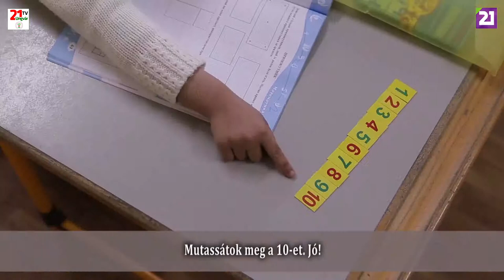TV21 UNGVÁR - ROMA SZÓ. 14. ADÁS - ROMA ÓVODÁK (2019.05.24.)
A Roma Szó soron következő adásában megismerkedhetünk a Blaho jótékonysági alapítvány elnökével, az alapítvány tevékenységével valamint annak a közreműködésükkel Ukrajnában elsőként létrehozott központnak a működésével, amely a roma gyerekek óvodai felkészítését segíti elő. Tartsanak velünk!